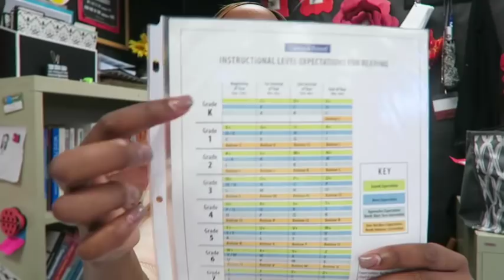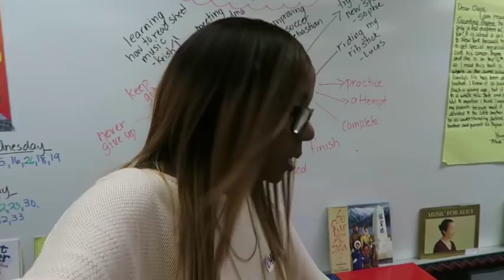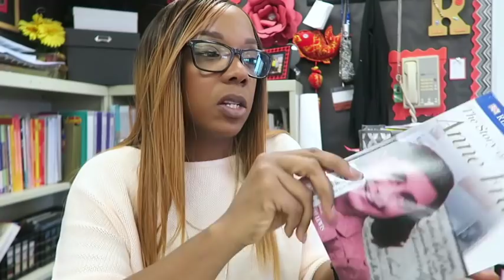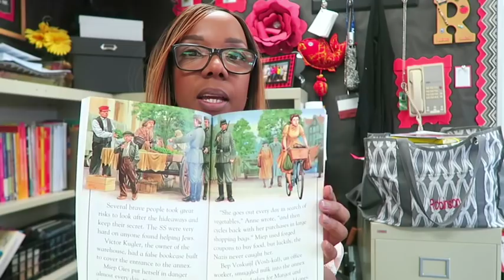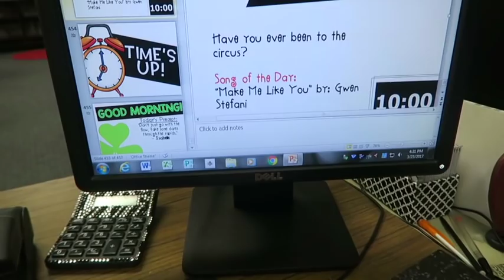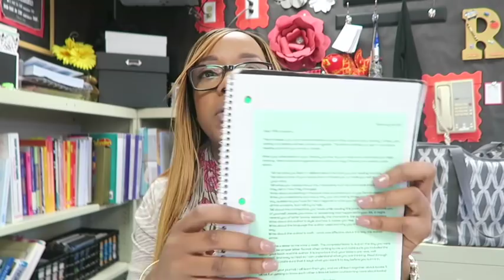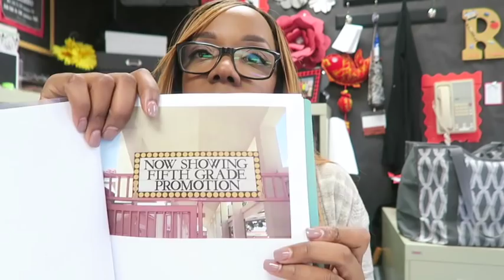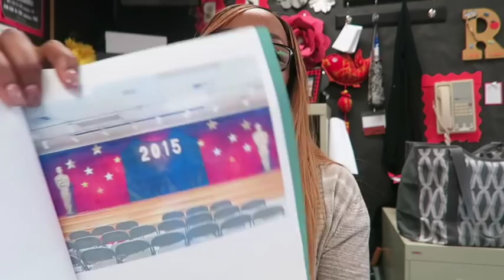Teacher Vlog: Episode 27 - Home Stretch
Spring Break is over for me and now we are officially on the countdown until the last day of school.

3410 La Sierra Ave.